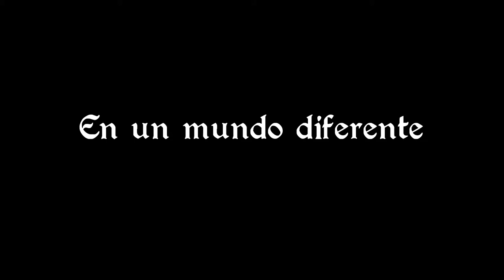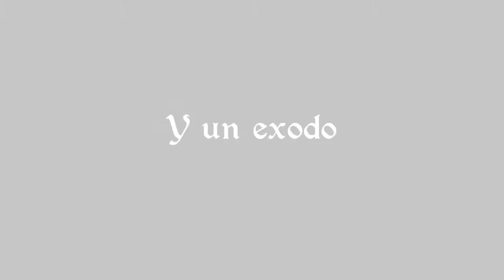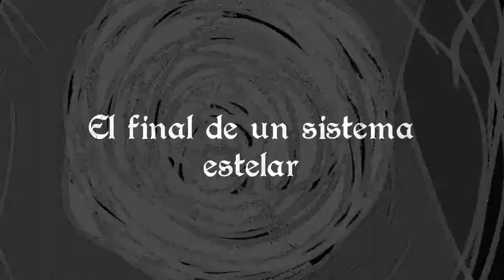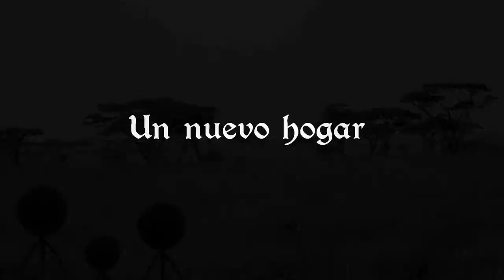Nacidos fuera de la Tierra (Extraterrestres)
Tema - Nacidos fuera de la Tierra (Extraterrestres)

Autor - Xaugar

Álbum - Al borde del abismo

Mi podcast